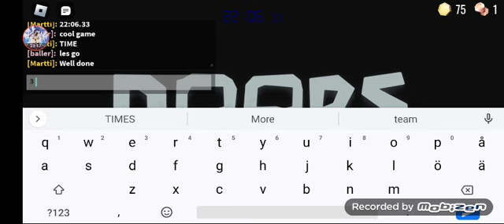Speedrunning Doors 👁️ But No audio Part Final